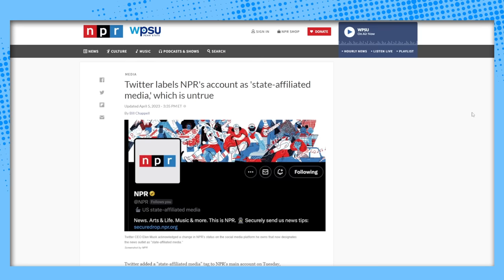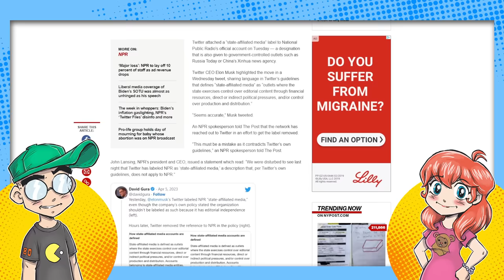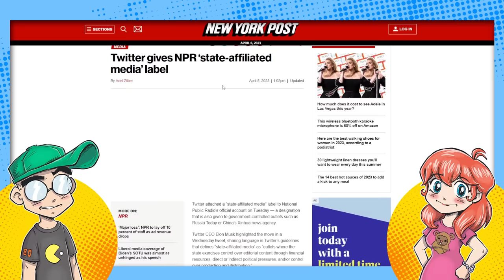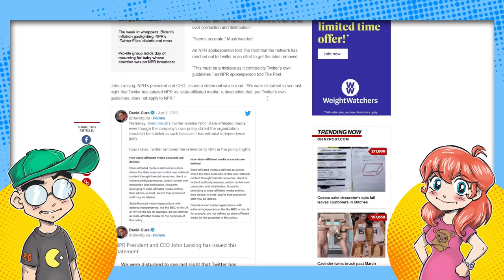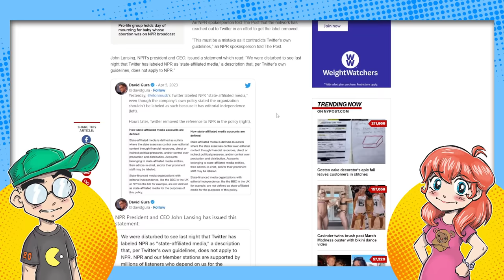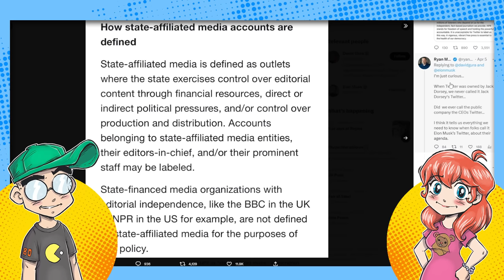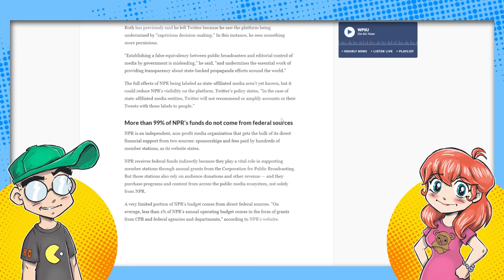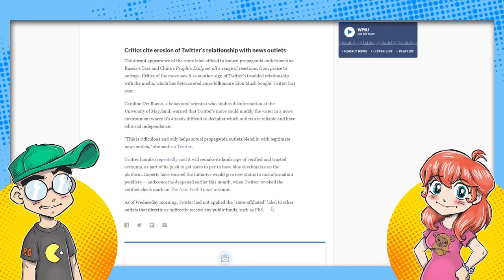Twitter Labels NPR as State-Affiliated PROPAGANDA?!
Apparently, Elon Musk and Twitter don't think NPR is all that reputable. He's labeled them as "state-affiliated media" ... just like Russian and Chinese news outlets. OOF. This right after NPR just had to lay a bunch of people off. Times are tough...